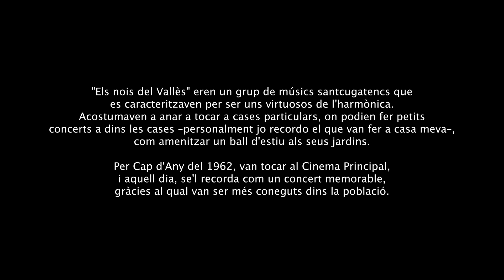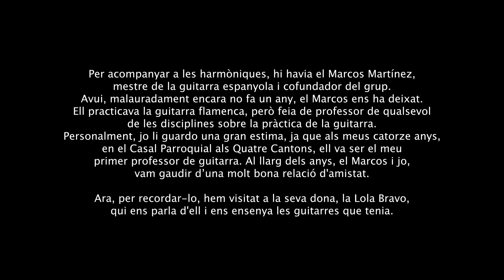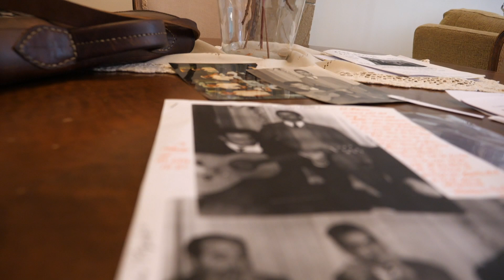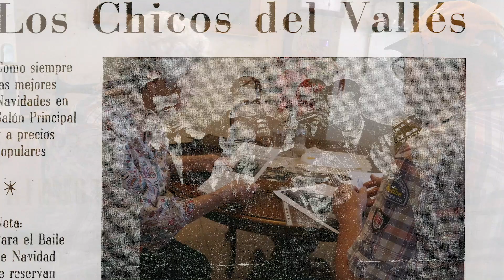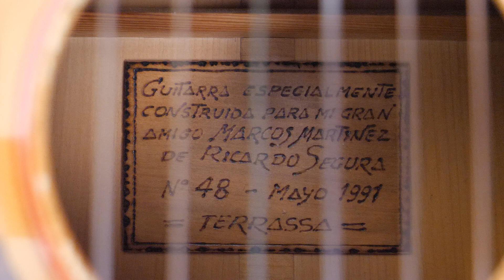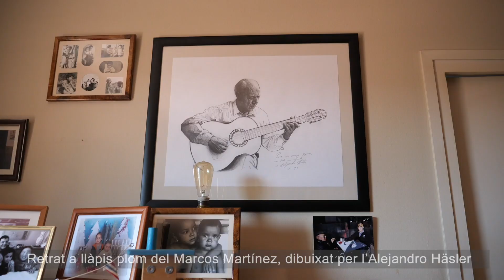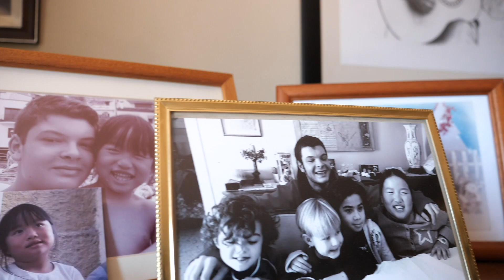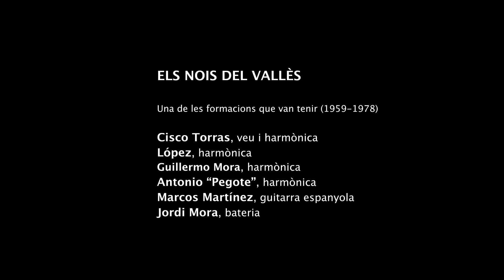01 CONJUNTS de SANT CUGAT Marcos Martínez "Els nois del Vallès" (1959-1978), P-423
01 CONJUNTS de SANT CUGAT "Els nois del Vallès" (Los chicos del Vallés) Marcos Martínez. Amb Lola Bravo, Jordi Mora, Jaume Borda, Manel Calaseit, Ricardo Segura, etc. Film inclòs en el Cicle de cinema dins l'Homenatge als Conjunts de Sant Cugat dels anys seixanta, principis del setanta, organitzat per la Fundació Cabanas, Casa Museu Cal Gerrer. Vídeo de Frederic Cabanas, P-423